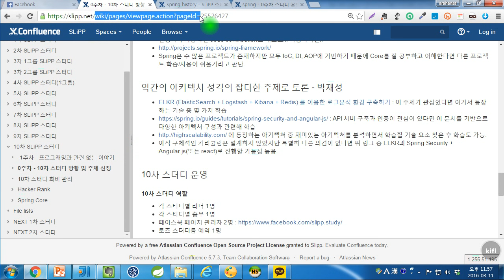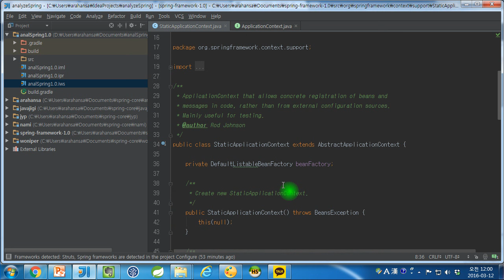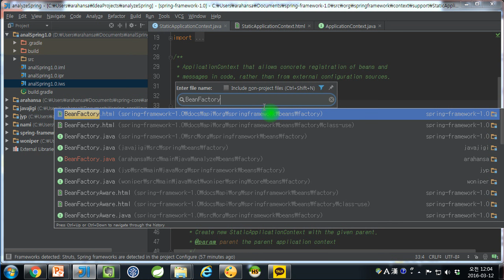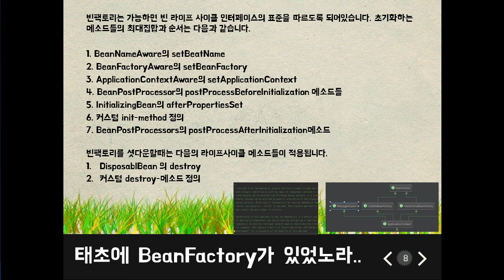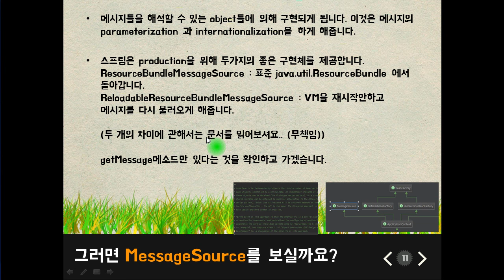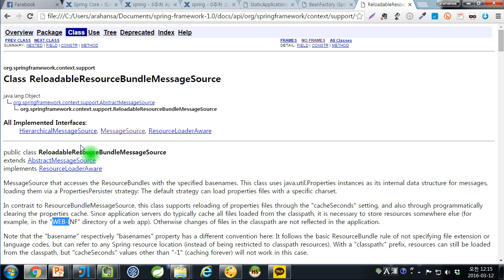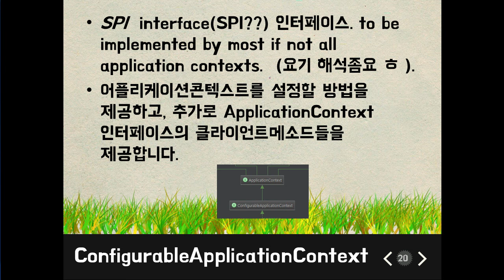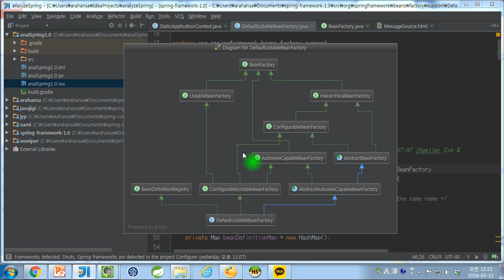스프링소스1.0분석_01_ApplicationContext 간략소개와 DefaultListableBeanFactory의 등장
스프링소스1.0분석_01_ApplicationContext 간략소개와